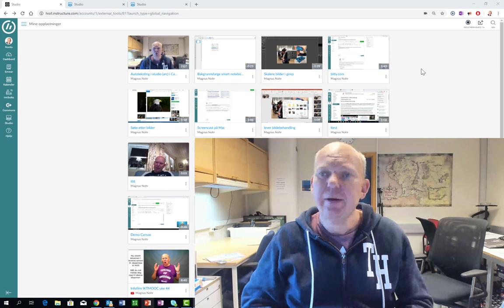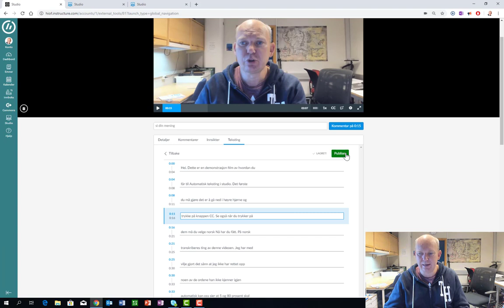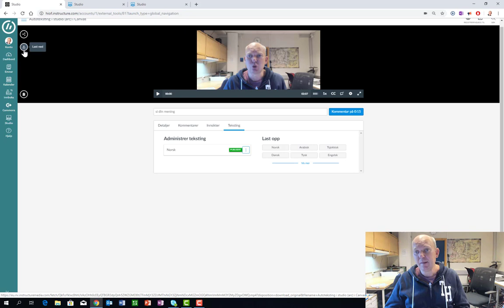Autoteksting av video i "Studio" fra Canvas.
I dag har jeg for første gang prøvd ut autoteksting/transkribering tjenesten «Studio» (tidligere ARC) i Canvas. Dette er en tjeneste som bruker pro-versjonen av Screencast-O-Matic i bunnen. Og etter min oppfatning fungerer den kjempebra! Canvas sier selv at den skal ha 85% nøyaktighet. Det er en god nyhet i forhold til universell utforming av videoer. Fra 2021 skal alle filmer som publiseres ha undertekster.
Her er en demofilm der du selv kan vurdere hvor god du synes automatisk teksting fungerer. Jeg har ikke rettet opp skrivefeil i etterkant, selv om dette er mulig: